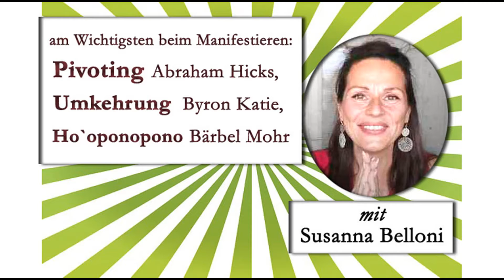Das wichtigste beim bewussten Manifestieren: Pivoting/ Umkehren / Wandeln - Hicks, Byron Katie, Mohr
Um sich nicht zu lange mit Unerwünschten aufzuhalten gibt es verschiedene kleine Techniken, die unseren Verstand wieder richtig ausrichten können.
In diesem Video erkläre ich 3 extrem wirksame Techniken die man bei kleineren und grösseren Herausforderungen anwenden kann.

Im Prinzip geht es immer darum aus Unangenehmen Erfahrungen zu lernen und umso schneller wir in die Gegenrichtung steuern können umso besser. Mit einiger Übung gelingt es uns so Geist und Emotionen passend zum Herzen auszurichten, und das macht uns zu Meister-Manifestern.

Esther Hicks

Byron Katie

Bärbel Mohr

Über mich: Mein Name ist Susanna Belloni, spiritueller Coach, Bloggerin und Autorin und es ist mir ein Anliegen, dass wir alle das beste aus unserem Leben machen. Früher habe ich als Energetikerin und Rückführungstherapeutin mit lediglich der Heilung gewidmet, doch mittlerweile beschäftige ich mich vielmehr mit der Ganzheit des Lebens und seinen Spielregeln. Als Energetikerin weiss ich wie wichtig die eigene Schwingung ist, doch auch der Verstand und der Körper wollen in Harmonie mit unseren Wünschen und Aufgaben stehen, um gesund und freudig in die Zukunft zu blicken.

Möchtest du mir ein paar Euro für meine Videos zukommen lassen?